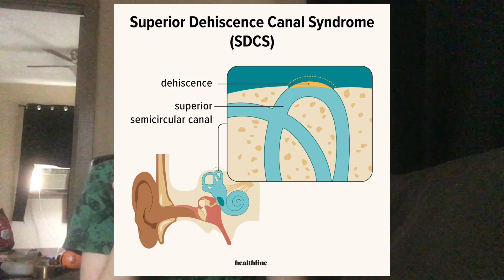selective mutism in autism often has a concrete cause doctors simply aren't taught about